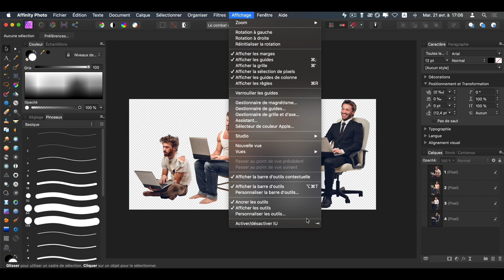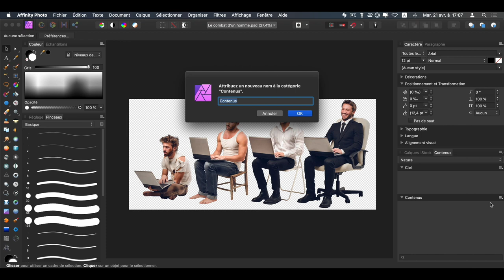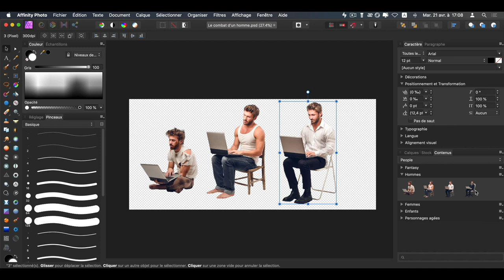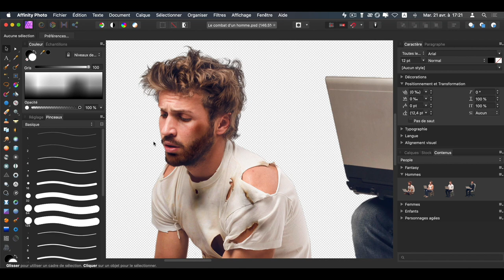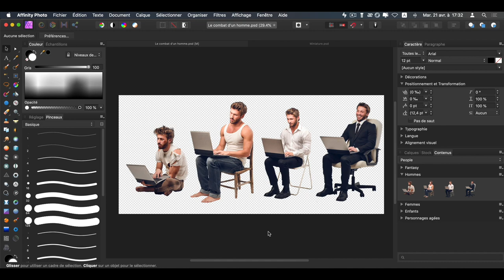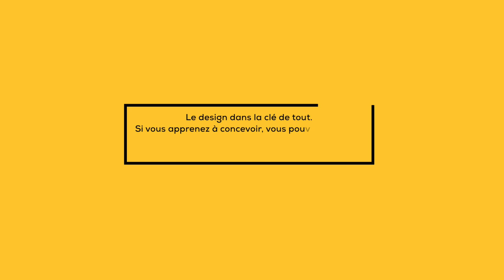LE PANNEAU CONTENUS D'AFFINITY PHOTO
Dans cette vidéo, je vais vous présenter le panneau de contenus qui vous facilitera la vie durant de longue année.

L'ARTICLE DE BLOG
La meilleure méthode pour ranger et classer ses dossiers